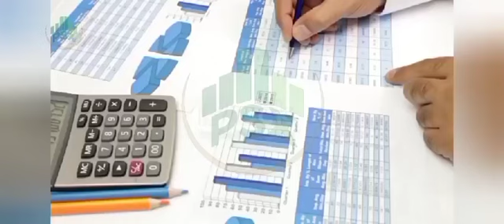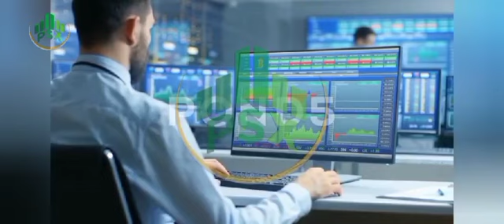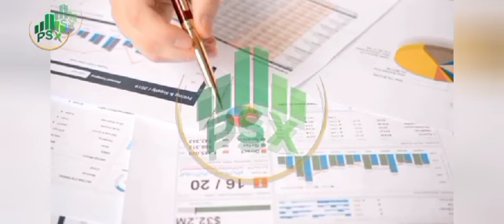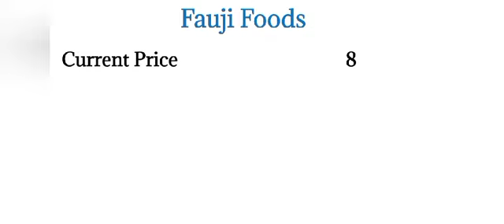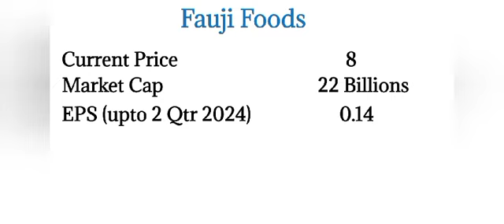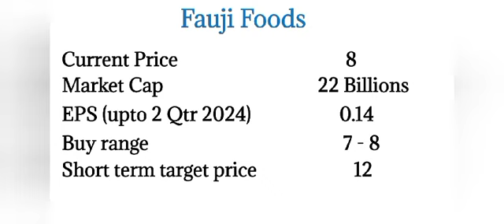Gold mine Stock will makes you a millionaire.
In this enlightening video, we explore the lucrative world of gold mining stocks and how they can potentially lead you to financial success. Discover the strategies and insights that can transform your investment approach, allowing you to capitalize on the booming gold market. Join us as we delve into expert analyses, market trends, and tips for selecting the right stocks to maximize your wealth.